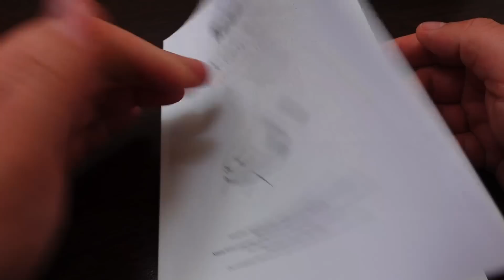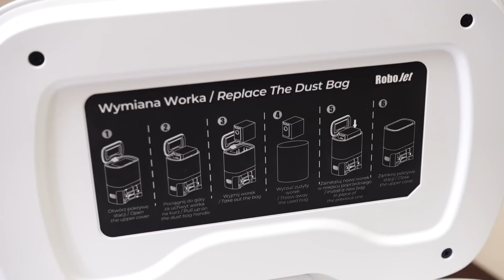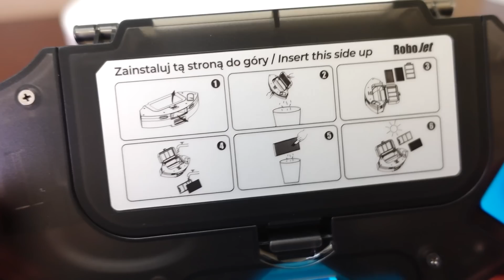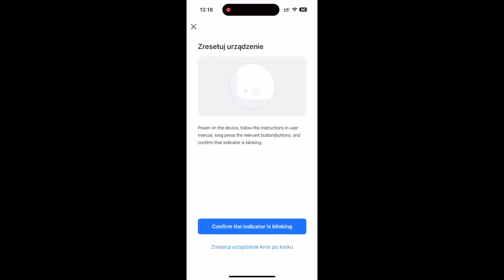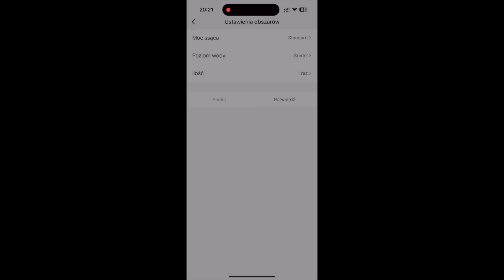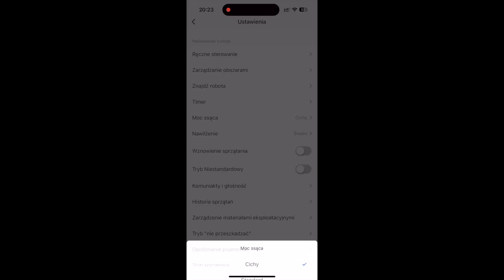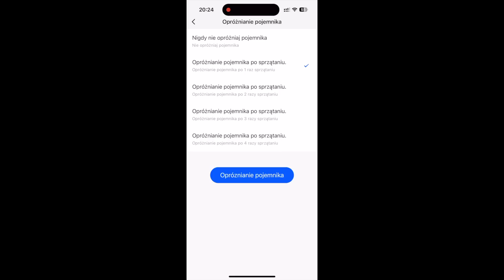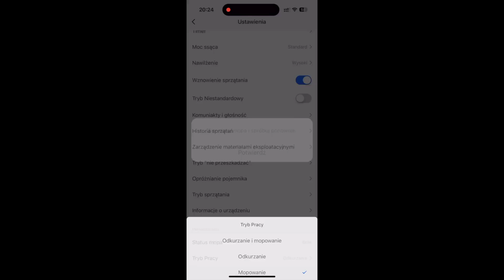RoboJet X One 2 PRO - odkurzacz robot ze stacją opróżniania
Materiał powstał przy współpracy z RoboJet